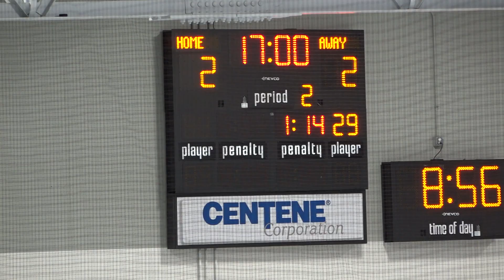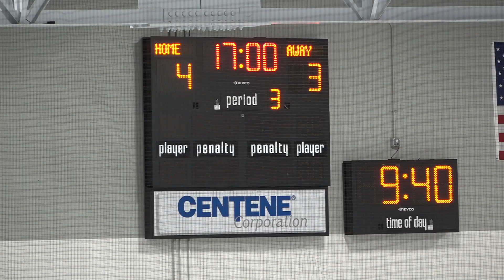Carshield U18 AAA Top Plays on 11/27/21 vs. Belle Tire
Carshield U18 AAA Top Plays on 11/27/21 vs. Belle Tire. Carshield won 5-4 in shootout!